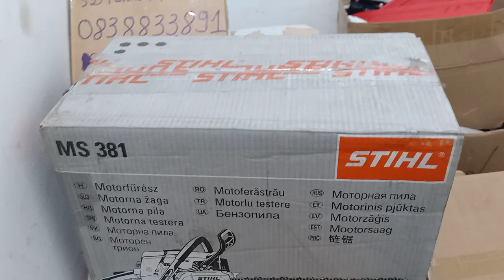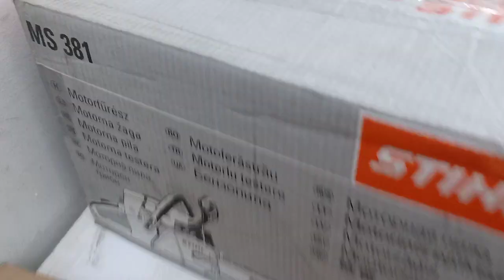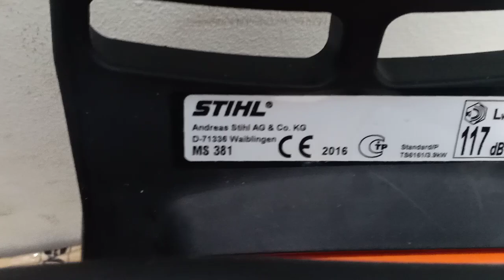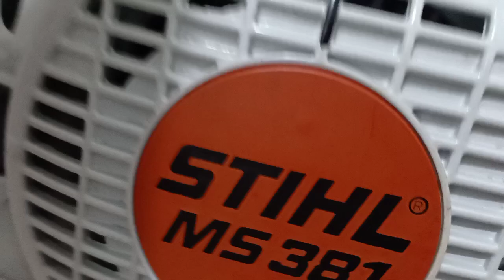siêu phẩm tồn kho cho anh em liên hệ em 0838833891